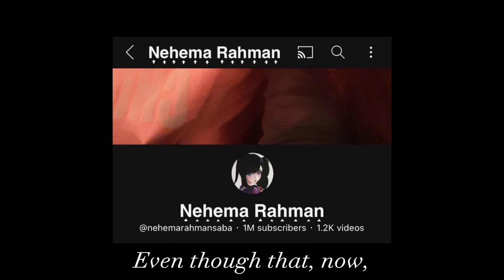Everyone is dumb. (FULL BODY TWEENING)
this is gonna flop I can feel it in my bones

Anyways Nehema more like NeheMID

Audio: Dumb Dumb (sped up) - Mazie